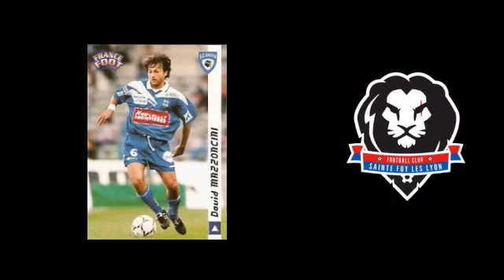L'ENTRETIEN FIDESIEN - David Mazzoncini (Hors-série)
🔴🔵 L'ENTRETIEN FIDÉSIEN 🔴🔵

L'ex-coéquipier de ZINEDINE ZIDANE donne des conseils à tout les joueurs du FCSF !! 😍

Fort d'une expérience de 10 ans au niveau professionnel en France, en Chine et au Qatar, il VOUS donne les clés de la réussite pour arriver à un tel niveau !! ⚽⚽

N'hésitez pas à liker, commenter et partager autour de vous pour continuer à faire vivre le club !! 🤲